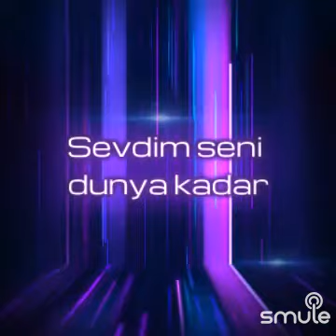Sevdim Karaoke Pes Mahsun Kırmızıgül